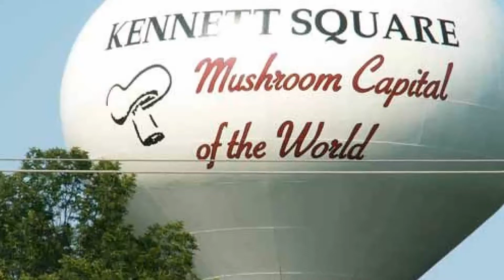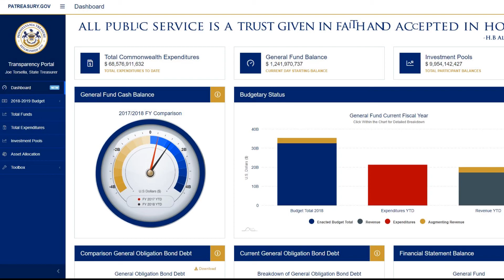Honey Brook Man Arrested for Feeding Meth to Child + More Chester County News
MyChesCo is your link between Chester County businesses, communities, charities, and everyday life.

We’re dedicated to giving you the very best online community experience, with a special focus on networking, area events, and local career opportunities.

Today's headlines include:

— Honey Brook Man Arrested for Feeding Meth to Child, Left Children Alone with Gun

— Killion Calls for Boost to PA’s Film and TV Industry

— Genesis HealthCare Enters Into Partnership to Buy Back Real Estate Historically Leased From Welltower Inc.

— YMCA’s Girls on the Run and STRIDE Registration Is Underway

— New Vishay Intertechnology 2.5 A IGBT and MOSFET Driver Delivers Increased Efficiency for Inverter Stages

— PECO to Restrict U.S. 1 (Baltimore Pike) This Weekend for Utility Improvement in Pennsbury Township, Chester County

Never miss a daily video about Chester County, PA.

➥➥➥ CONNECT WITH MYCHESCO ➥➥➥